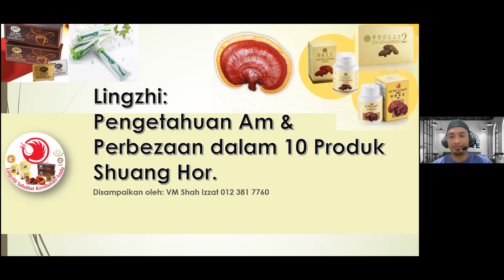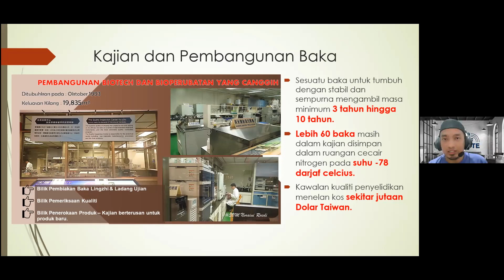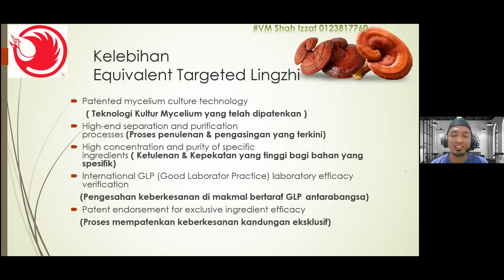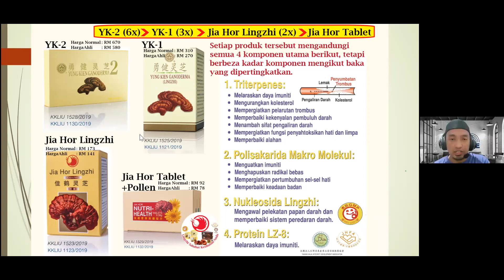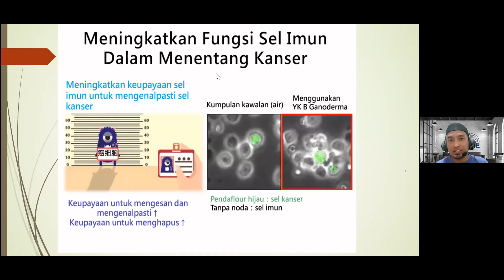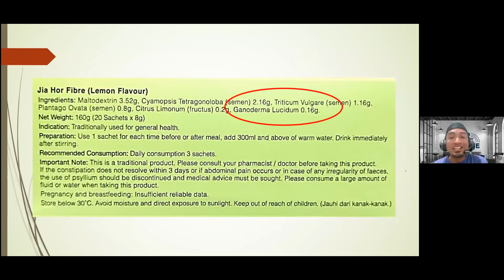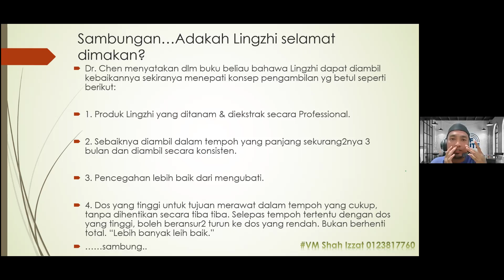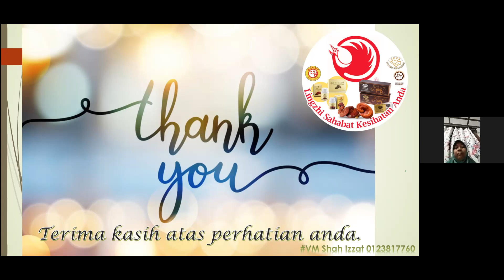Zoom meeting ke 28 - Lingzhi Shuang Hor (Jia Hor, YK1, YK2, YKB, YKI dan YKK) oleh VM Shah Izzat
Video ini adalah rangkuman dari zoom meeting yang diadakan pada hari Sabtu, 9 Oktober 2021.

Anda boleh hubungi kami untuk mendapatkan keterangan lanjut. Cuma perlu klik pada link yang disertakan di bawah.